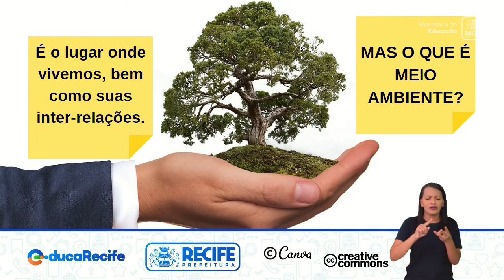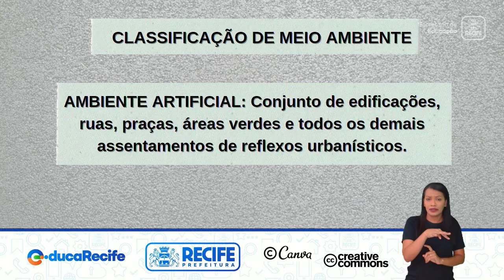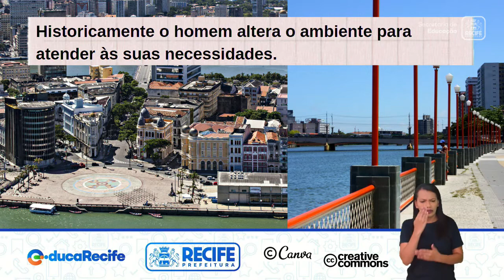06 12 22 - 7º ANO - GEOGRAFIA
GEOGRAFIA
TEMA: O SER HUMANO, COMO PRODUTOR E TRANSFORMADOR DO ESPAÇO GEOGRÁFICO
PROFESSORES: GILSON SOARES E VANESSA ARAÚJO